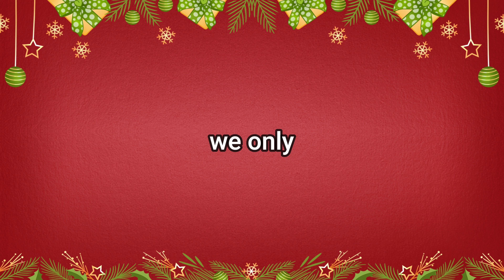BUILDING GINGERBREAD HOUSES…(gets hectic😬) Vlogmas Day 11